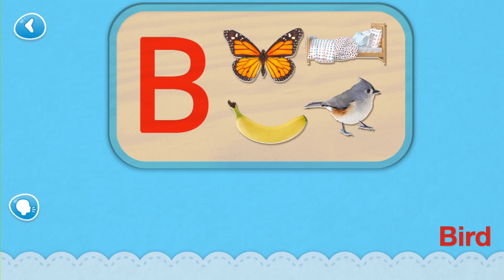Play with letter B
Kids can recognize and learn the words with B